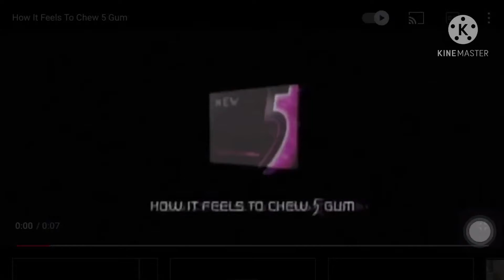How does it feel to chew 5 GUM (2)